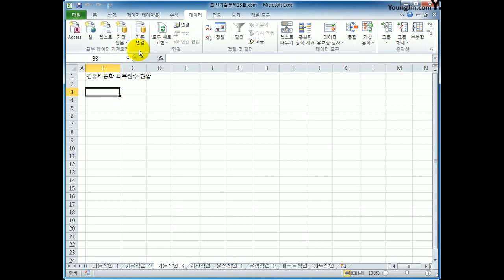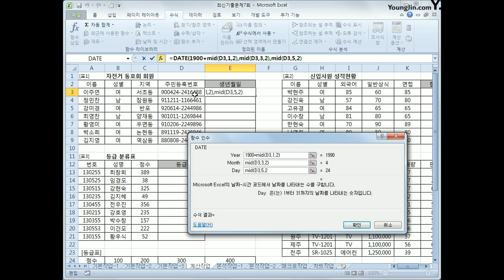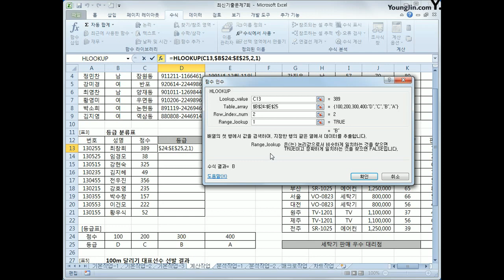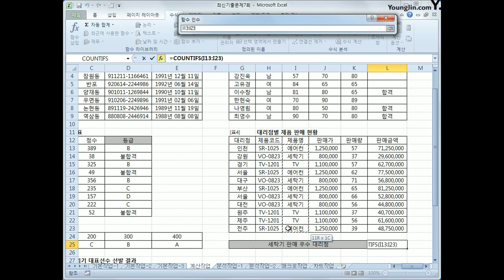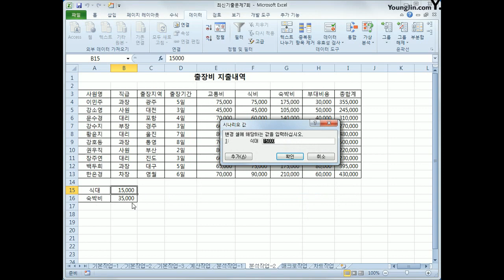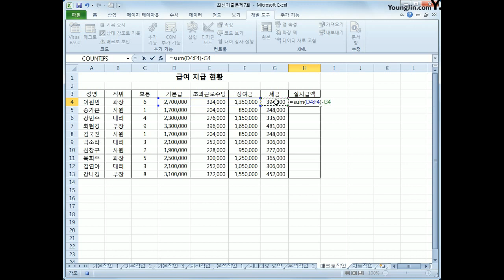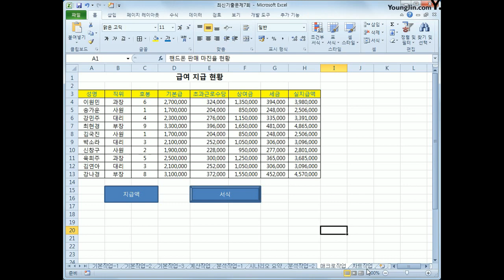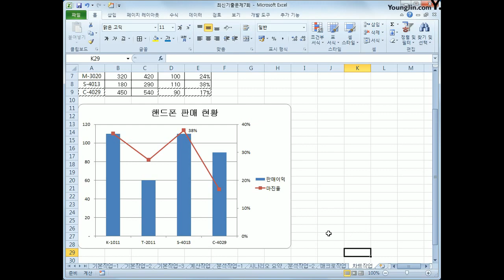[컴활2급실기] 2014C